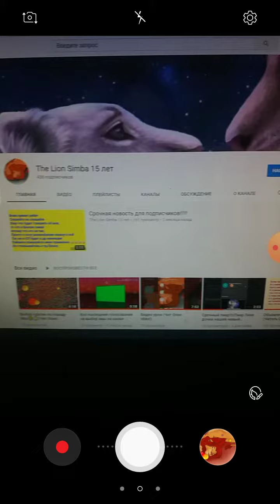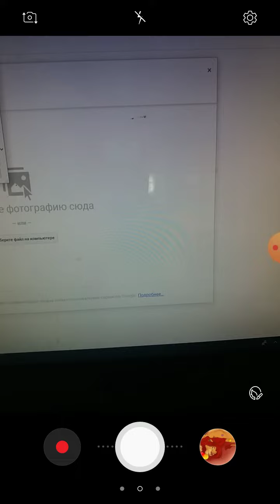Видео урок как поставить(поменять) аву на канал 1 часть (Чит Опис Обяз)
Всем привет :)
Это видео урок как поменять(вставить) аву(фотографию)на канал.
Просто это многие у меня уже просили как я аву и шапку на канал ставлю😅 вот и решил(а) снять.
Я сейчас выпущу ещё часть 2 этого урока просто у меня памяти мало на этом телефоне так что извините :)😅🤗

В комментариях:
1 Не оскорблять
2  Не материться
3  Не обзывать и тд. Введите себя прилично. Спс за Внимание. И уважения. Я хочу лишь  добра и мира.

С вами был канал The Lion Simba 15 лет
Всем пока и удачи :)